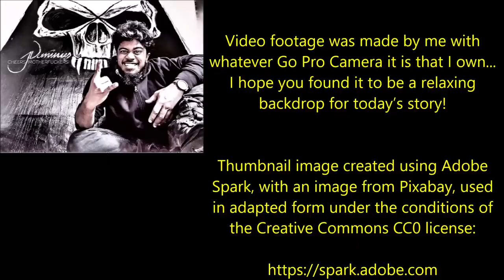"The Parchment" | EPIC DYSTOPIA SPECIAL OPS USA MILITARY CREEPYPASTA (DR CREEPEN EXCLUSIVE)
''Today, at all costs, the nation would finally be united under one government, one belief, one people, one way of thinking, and one flag...''

Today’s phenomenal tale of terror is ‘The Parchment’, an original award-winning work by Taxi Dancer, kindly shared directly with me via my sub-r-ddit and narrated here for you all with the author’s express permission.

End credits music by the wonderfully talented Tanner Stokes. Used here with his Express permission.